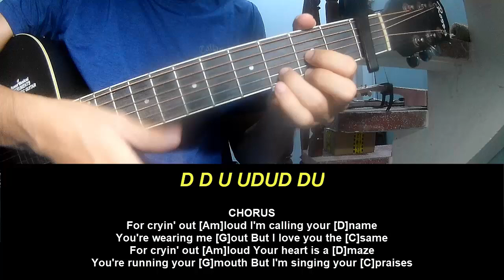Guitar Tutorial FINNEAS For Cryin Out Loud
Today, I will share with you Guitar Tutorial FINNEAS For Cryin Out Loud